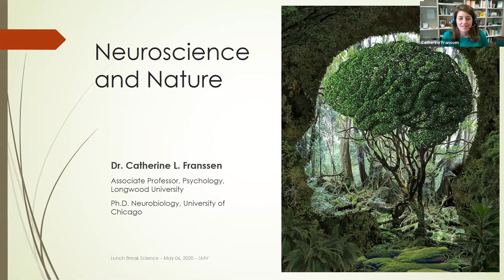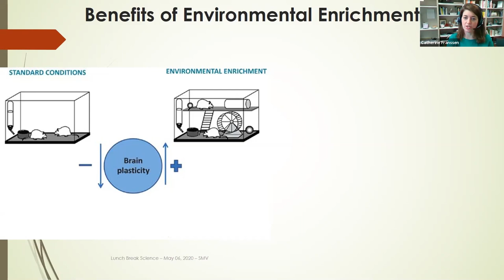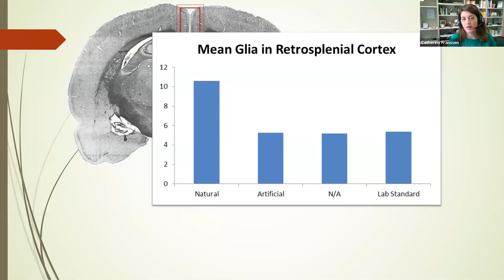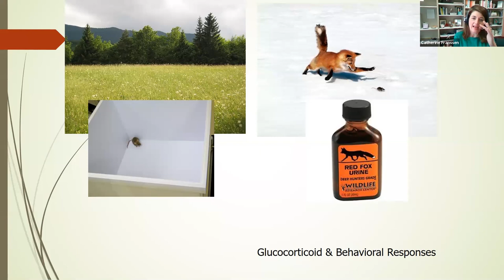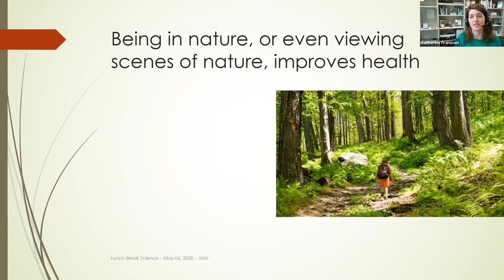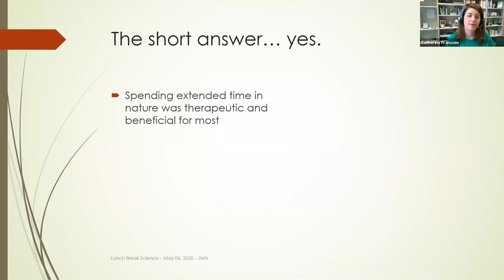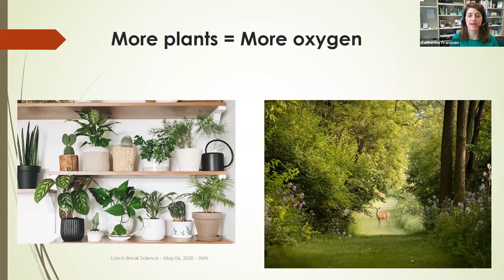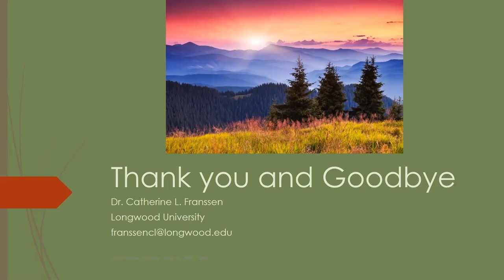Lunch Break Science - Neuroscience and Nature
Interacting with the natural world improves our moods, broadens our perspectives, allows us to think through problems more clearly, and even helps us re-prioritize our lives. Why? In this Lunch Break Science presentation, Dr. Catherine Franssen explores the biological, psychological and neurological answers to that question using the latest science, including her own research.